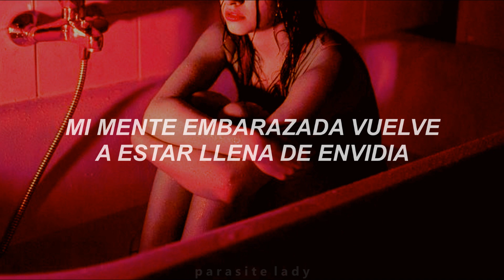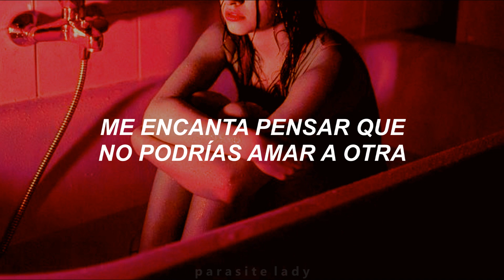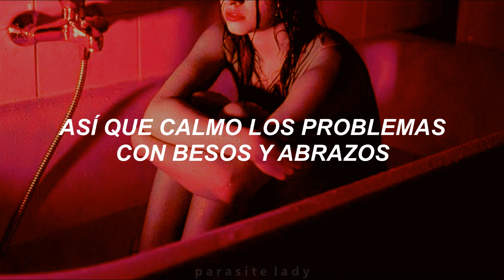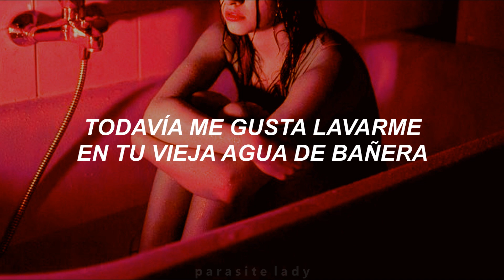No Doubt // Bathwater (Sub. Español)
Álbum: Return of Saturn
Año: 2000

Acerca de la canción:
Escrita en sólo 10 minutos, "Bathwater" es una de las canciones con más influencia del ska/punk del disco. La letra toca los sentimientos de inseguridad de Stefani mientras suspira por un hombre "deseado y adorado por mujeres atractivas" pero le sigue gustando dedicarse a él y nadar aunque tenga una larga colección de amantes, como el agua del baño. Cuando las personas se bañan en la misma agua una y otra vez, queda un "rastro" de ellas. En este caso, el rastro del agua de la bañera son sus antiguas amantes. Ella sabe que tiene un largo pasado, que no es agua de baño limpia, pero aún así le gusta "lavarse" en ella.